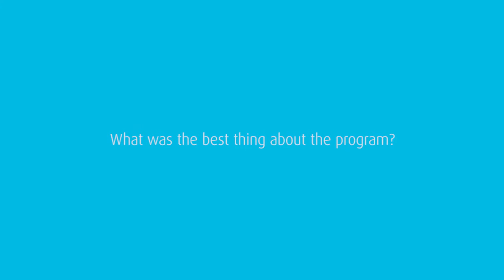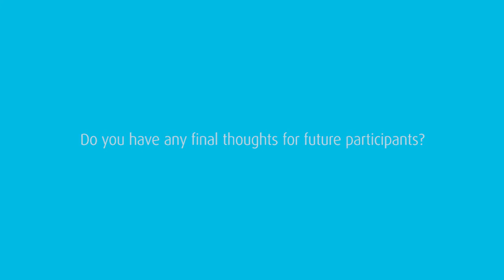AgTech Program - Simon Brown, Callaghan Innovation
Simon Brown, General Manager Accelerator Services, Callaghan Innovation from New Zealand share his thoughts on attending Silicon Valley Forums AgTech Immersion Program and Conference on April 18-21, 2016. Join us at our next Transforming AgTech Week 2017